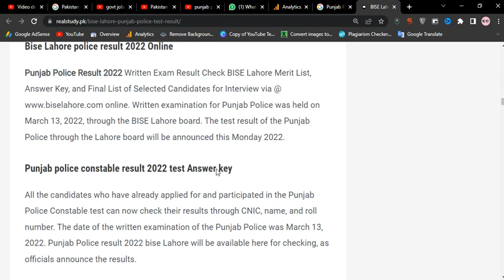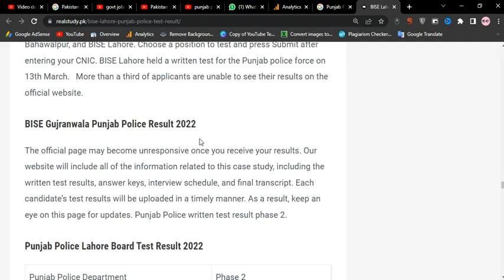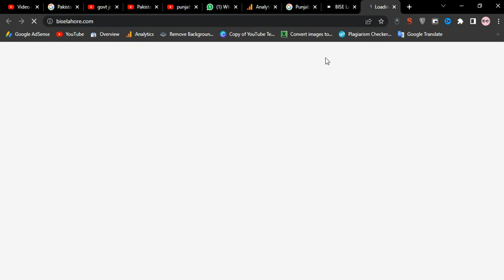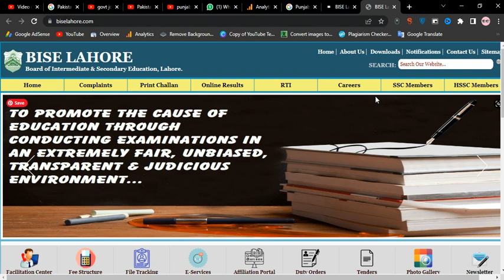Punjab Police Constable Result 2022 check online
punjab police result 2022 lahore board.punjab police test result 2022punjab police phase 2 result 2022.bise lahore police result 2022.Punjab Police Written Test Result 2022.